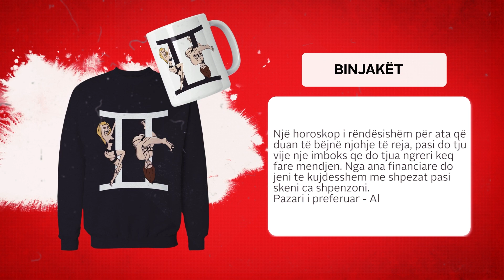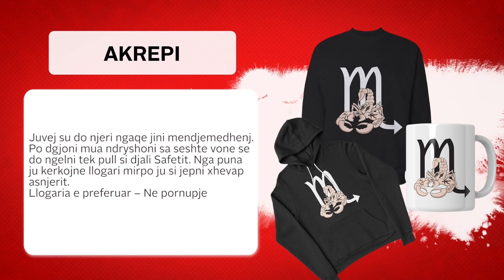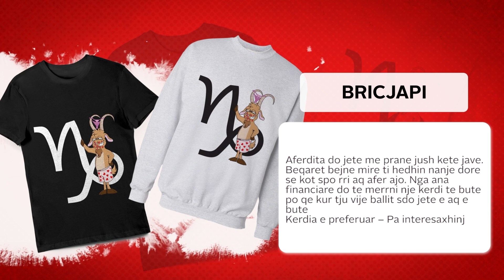Horoskopi Javor 67 | NGOP.TV